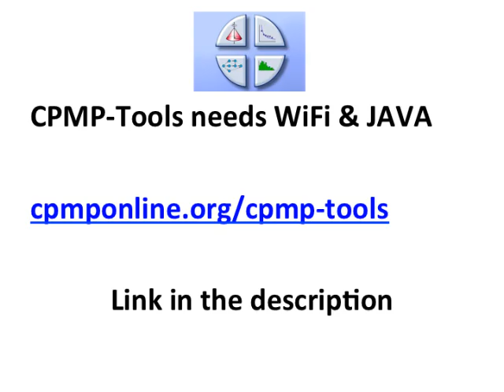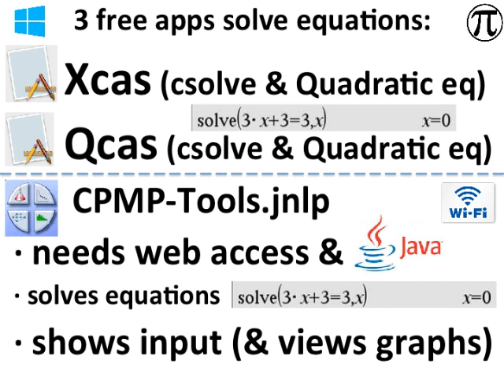Fanya Mac, Win & Linux inayoweza kutatua usawa na programu hii ya bure ya Xcas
Swahili Tanzania, Kenya, Democratic Republic of the Congo, Rwanda, Uganda

Make Mac, Win & Linux able to solve equation with this free app of Xcas
Xcas is a bit like Maple or TI-89 but free.

Giac or Xcas is the swiss knife for mathematics.
Giac/Xcas is a free computer algebra system for Microsoft Windows, Apple macOS and Linux/Unix
Xcas is an interface to perform computer algebra (CAS), function graphs, interactive geometry (2-d and 3-d), spreadsheet and statistic.

Xcas can solve equation
Xcas can csolve quadratic equation with complex roots

Xcas runs on Linux, Windows or macOS
Xcas runs on Win, Mac & Linux

New feature for your device This feature should be built in (for all OS)
Xcas (csolve quadratic equation)
Link to Xcas (free equation solving app) for macOS or Win or Linux:

youtube is better than wikipedia

CPMP-Tools is free
CPMP-Tools is JAVA-based
CPMP-Tools needs JAVA plugin
CPMP-Tools needs WiFi

input:
solve(x^2+2x-15=0,x)

Push Enter

output:
x=-5 or x=3 x=-5,0 or x=3,0